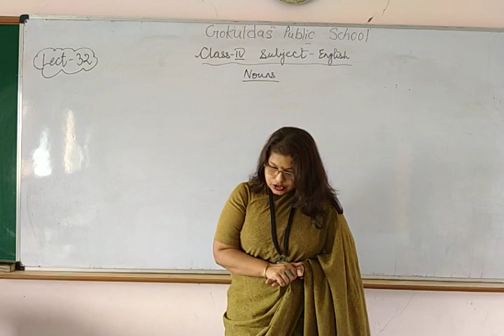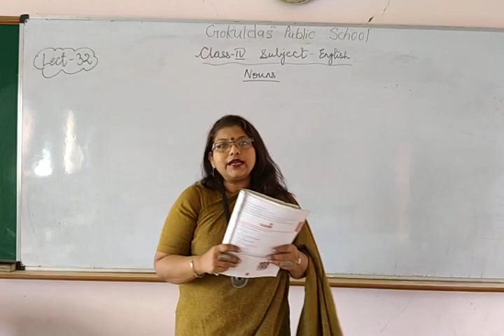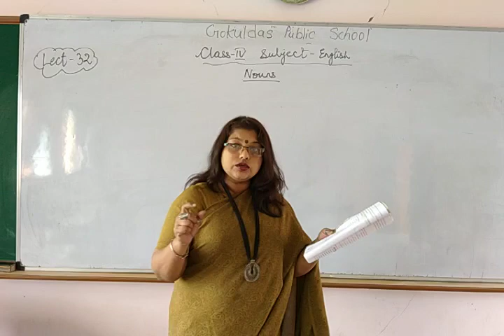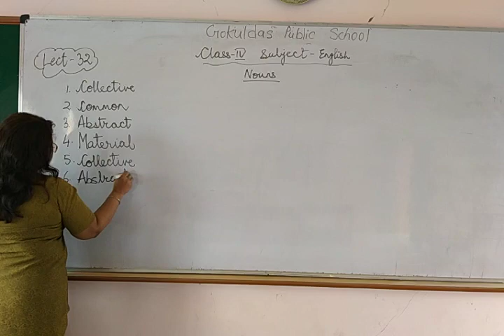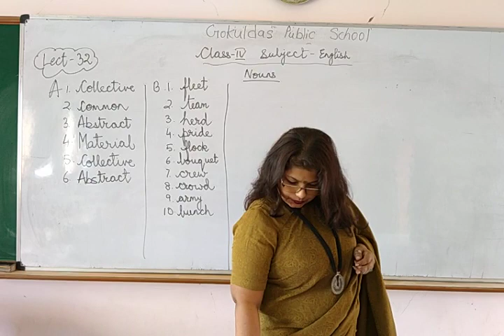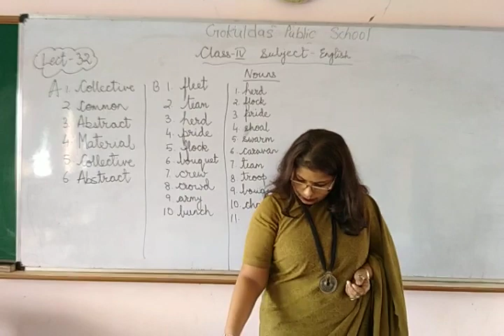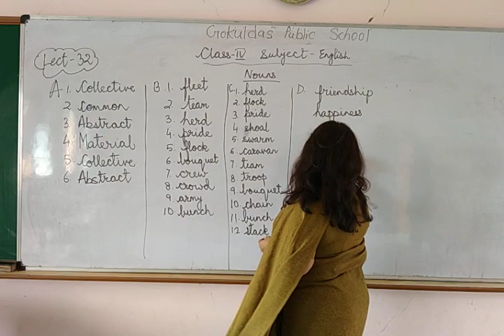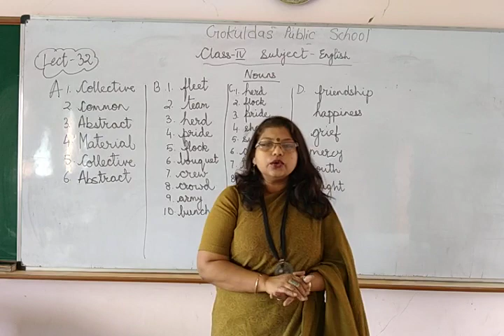Class 4 (English) Nouns Part 3 (RD 21-09-2020)